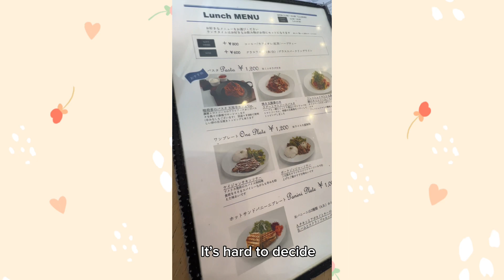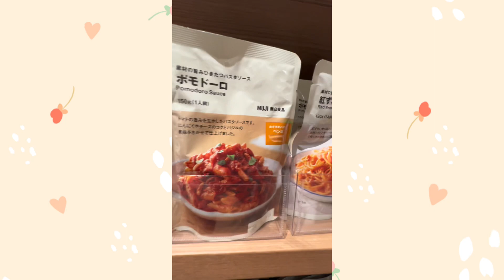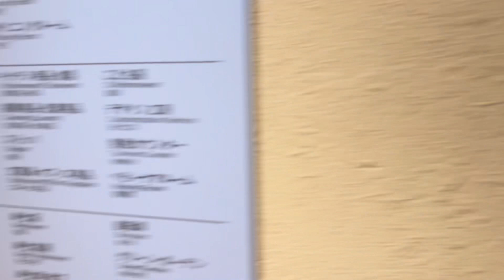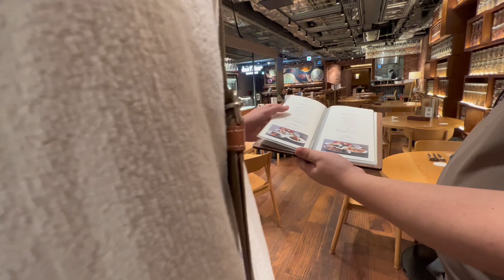A day in life as a 24 years-old housewife in Japan / go see the wedding ring / vlog 1